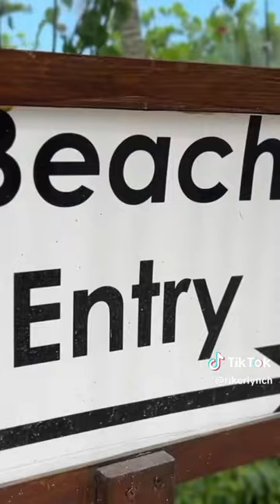Optimistic by Riker Lynch new song out now!